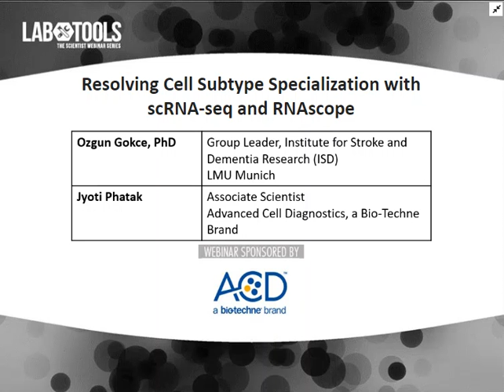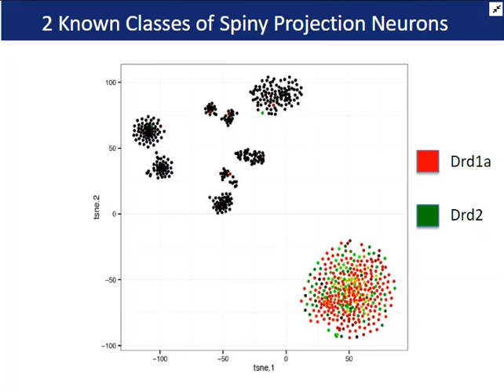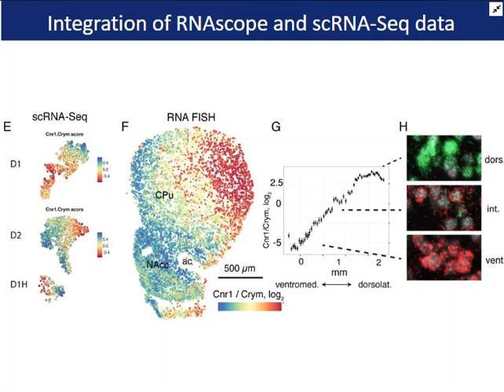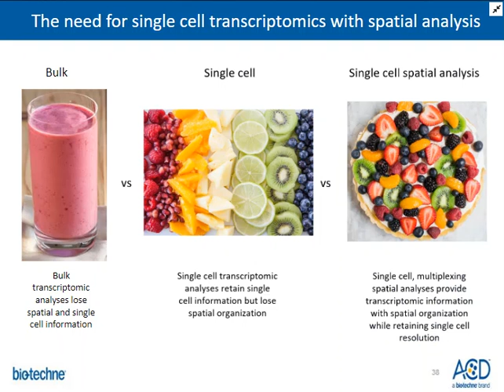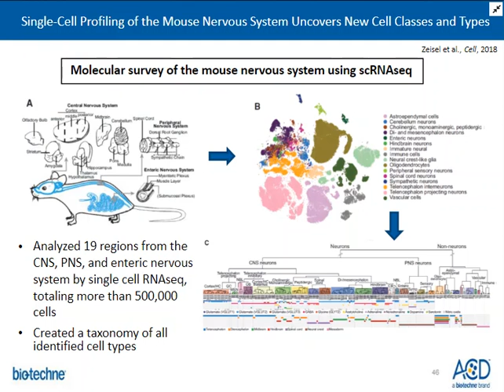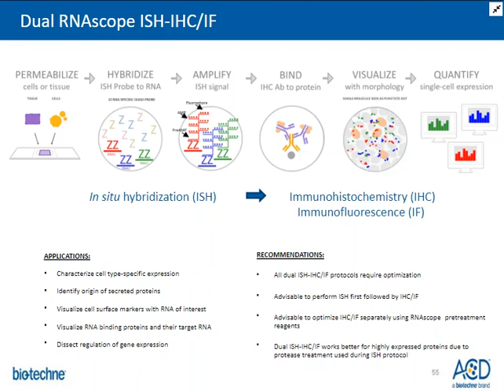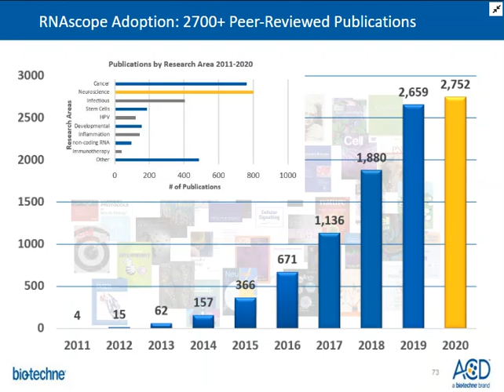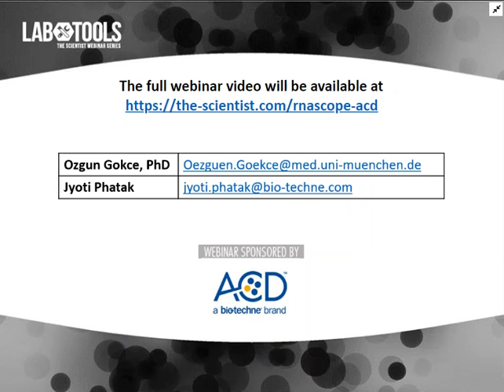2020 Apr 14 The Scientist Webinar: Resolving Cell Subtype Specialization with scRNA seq & RNAscope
Resolving Cell Subtype Specialization with scRNA-seq and RNAscope

Presented by:

Ozgun Gokce, PhD, Group Leader, Institute for Stroke and Dementia Research (ISD), LMU Munich
Jyoti Phatak, Associate Scientist, Advanced Cell Diagnostics